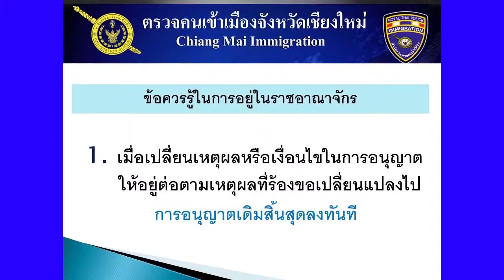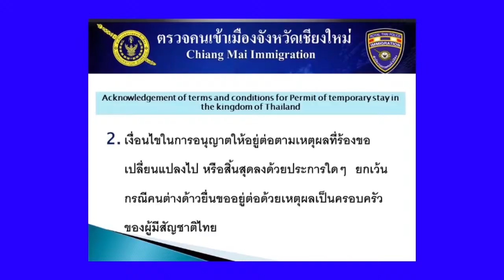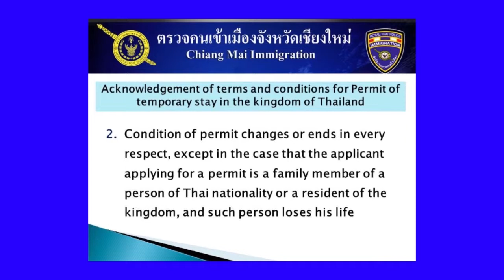Chiang Mai Immigration Meeting October 2014 (4/9)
Video of Presentation by Officials from Chiang Mai Immigration Office

On 22 October, 2014 senior members of the Chiang Mai Immigration Department spoke at the monthly meeting of the Chiang Mai Expats Club (CEC) at Le Meridien Hotel.

Prior to the meeting, CEC polled its members to learn which topics would be of the most interest.  As a result, the Immigration officials developed a thorough presentation of the regulations concerning retirement visas and extensions, re-entry permits, 90-day repots, workload at the local office and other matters of interest to CEC members.